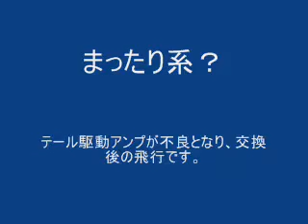walkera 59DQ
突然テールローターが回らなくなり、あれこれ点検と調整をしたあと「テールモーターアンプ」を交換することで復旧できました。